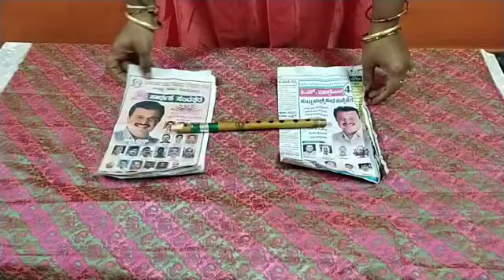Very easy draping of saree to kalasa by Smt.Namratha Prashanth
Video from Sunitha